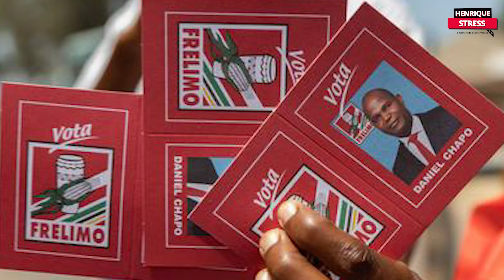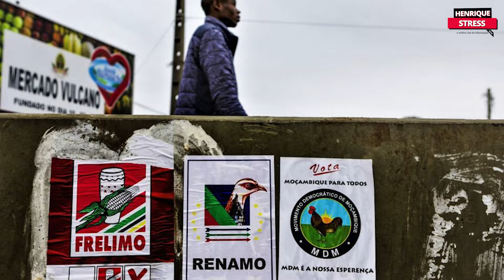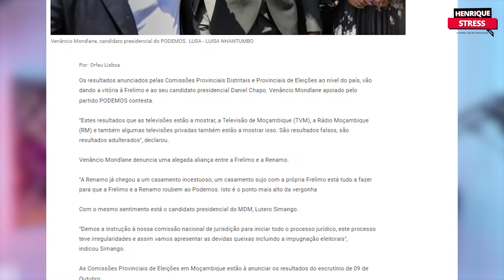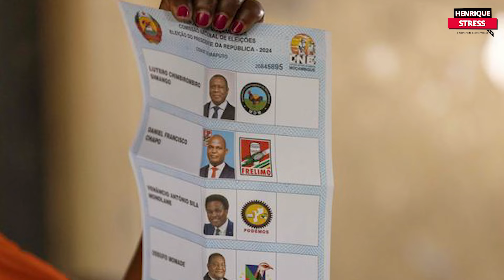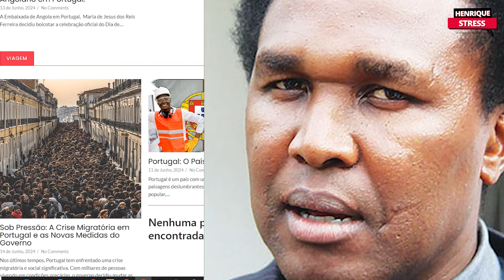Mondlane garante estar pronto para tudo e afirma que não irá pedir asilo e que não tem medo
Venâncio Mondlane garante estar pronto para tudo e afirma que não irá pedir asilo e que não tem medo de ser preso